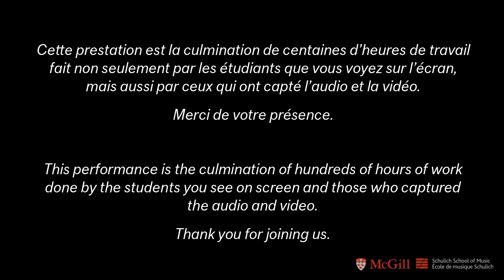Récital de maîtrise en direction d'orchestre, Maestro FAM • Frédéric-Alexandre Michaud, McGill 2021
Récital de maîtrise en direction d'orchestre / Master's Recital in Orchestral conducting
Maestro FAM • Frédéric-Alexandre Michaud
Concert complet / Full concert
La Mer, trois esquisses symphoniques pour orchestre, CD.111, de Claude Debussy, transcription d'Iain Farrington /
The Sea, three symphonic sketches for orchestra, CD. 111, by Claude Debussy, transcription by Iain Farrington
Rhapsody in Blue de George Gershwin, transcription de Frédéric-Alexandre Michaud avec le pianiste Timothy Ledger /
Rhapsody in Blue by George Gershwin, transcription by Frédéric-Alexandre Michaud
Salle Pollack Hall, Université McGill University (Montréal, Québec, Canada)
18 avril / April 18th, 2021

5:25
Présentation de la mer de Claude Debussy

9:25
La Mer, trois esquisses symphoniques pour orchestre, CD.111, de Claude Debussy (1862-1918) transcription d'Iain Farrington avec le Brownies Concerto Orchestra dirigé par Maestro FAM • Frédéric-Alexandre Michaud (18 avril 2021, Récital de maîtrise, McGill, Montréal)

49:15
Présentation de Rhapsody in Blue de George Gershwin

51:47
Rhapsody in Blue de George Gershwin (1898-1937), transcription de Frédéric-Alexandre Michaud interprété par le pianiste Timothy Ledger et le Brownies Concerto Orchestra dirigé par Maestro FAM • Frédéric-Alexandre Michaud (18 avril 2021, Récital de maîtrise, McGill, Montréal)

Musiciens / Musicians

Flute & piccolo
Alex Huyghebaert
Hautbois / Oboe
Antonio Urrutia
Clarinette / Clarinet
Suzu Enns
Basson / Bassoon
Jeff Poussier-Leduc
Cor / Horn
Florence Rousseau
Trompette / Trumpet
Antoine Mailloux
Trombone
Marie-Ange Boislard
Harpe / Harp
Kalen Smith
Percussions
Martin Daigle
Charles Chiovato Rambaldo
Violons / Violins
Amy Hillis
Daphnee Sincennes Richard
Daphné Bourbonnais
Jana Kaminsky
Jeanne-Sophie Baron
Cassandra Leshchyshyn
Tomo Wakiyama Newton
Altos / Violas
Emily Rekrut-Pressey
Marilou Lepage
Leo Purich
Violoncelles / Cellos
Thomas Beard
François Lamontagne
Contrebasses / Basses
Brandyn Lewis
Samuel-San Vachon

Audio Carolina Rodríguez Escobar
Vidéo / Video Frédéric-Alexandre Michaud / Paul Lavoie
Assistante dévouée / Dedicated assistant Sarah Douglass